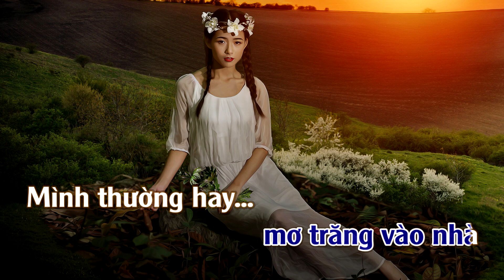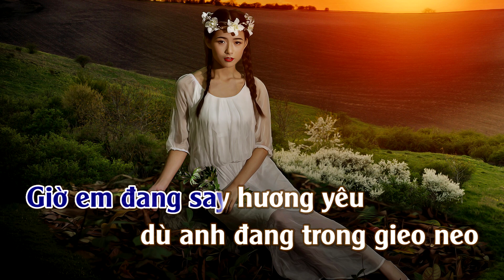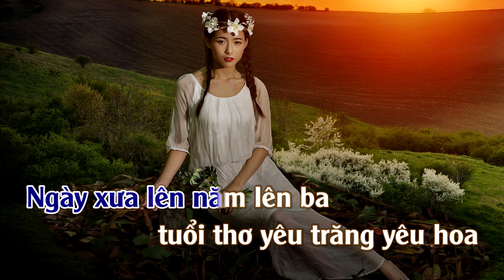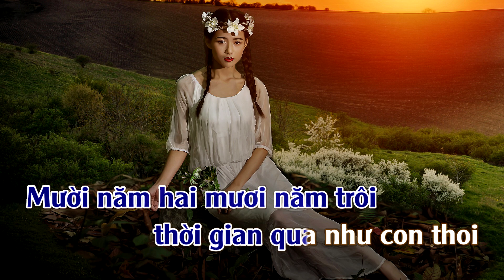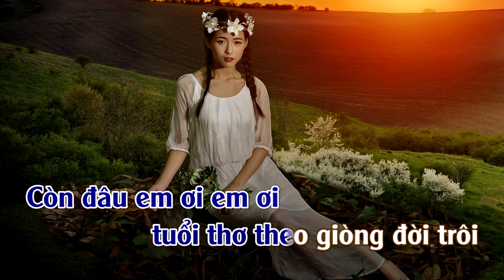Karaoke Ngày Xưa Lên Năm Lên Ba Tone Nam | ThuanSd Official